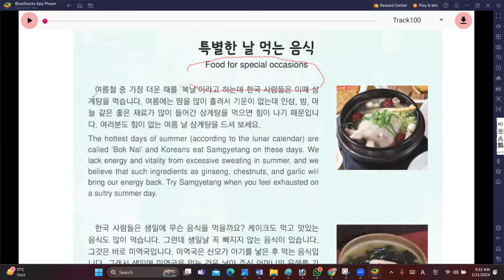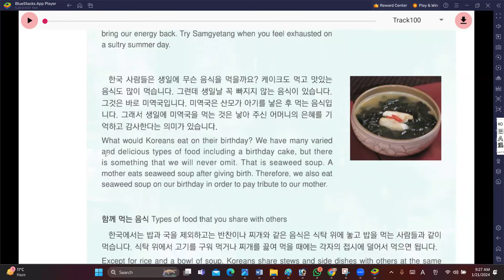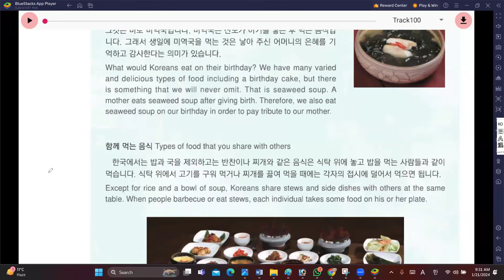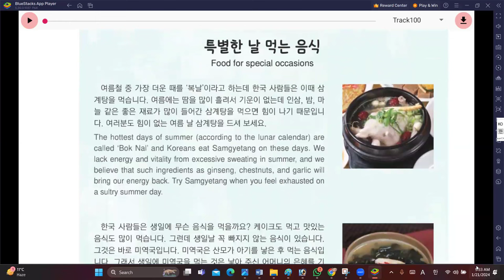EPS Topik Text book Chapter 32 정보, 문화 with Sudarshan Sir